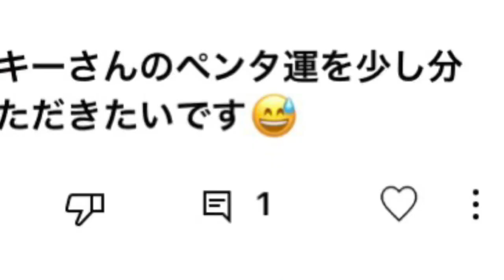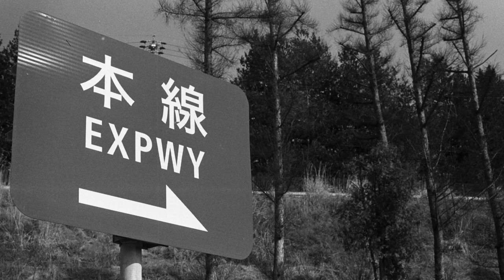【フィルム写真】キヤノンA1に、比較的安価に購入出来るフィルム、Rollei RPX400を装填して撮影してきました(^^) キヤノンA-1